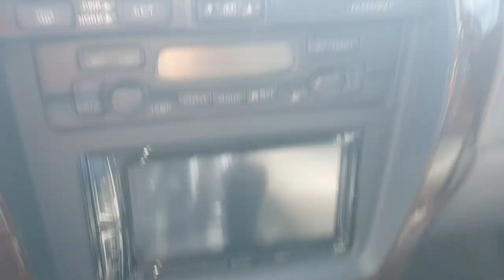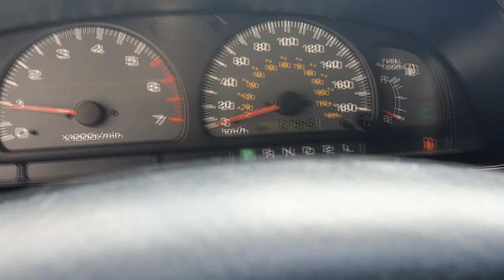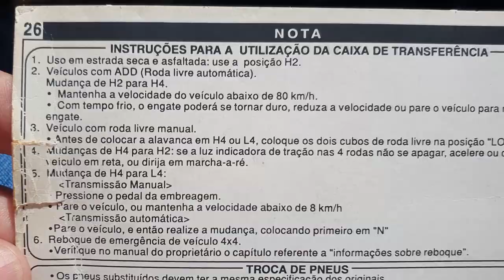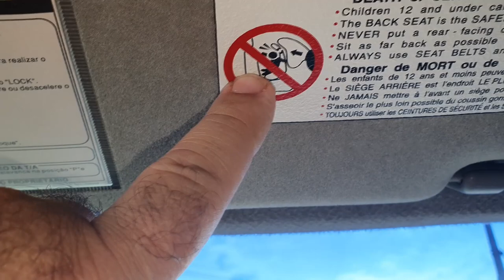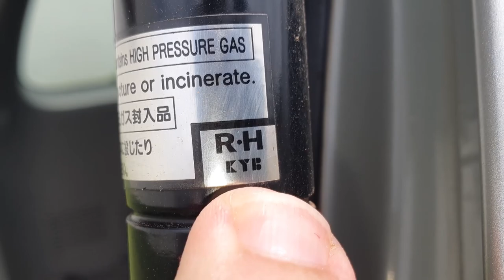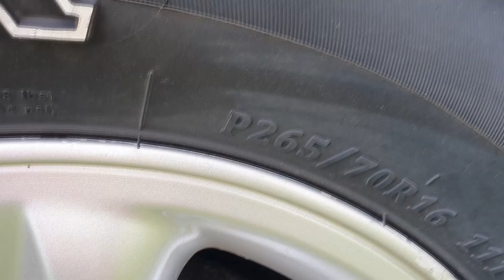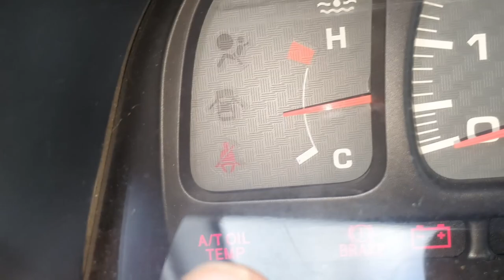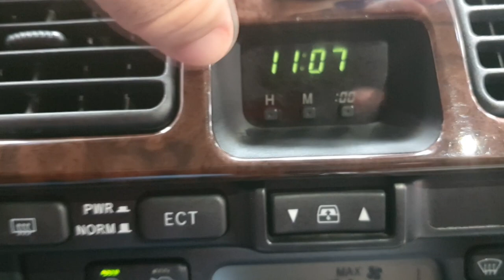EP. 552 // Review Raiz TOYOTA SW4 2001 V6 a Gasolina 4x4 Automática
Review: Toyota SW4 2001 V6 a gasolina!
Acompanhe esta sensacional avaliação do modelo mais requintado da Toyota na ocasião do seu lançamento!
Imperdível!

"óleo de motor no radiador"
"embreagem hilux"
"motor 2.8 3l hilux sr5"
melhor canal 4x4"
"canal de camionete"
"sw4 v6 a gasolina bebe muito"
"melhor ano sw4"
"avaliação e review de camionetes"
"como comprar uma sw4"
"o que olhar antes de olhar uma sw4 a gasolina"
"hilux a gasolina é boa"
"sw4 a gasolina é boa"
"avaliação sw4 2001 v6"
"qual consumo sw4 v6"
"toyota hilux 1999 a venda"
"revisão hilux​​​​"
"carros da toyota"
"mecânica hilux​​​​"
"manutenção hilux​​​​"
"serviço hilux​​​​"
"oficina hilux​"